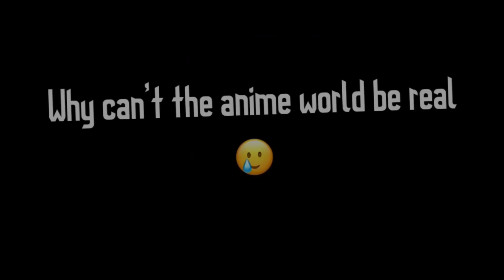Be sad with me 😭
This song is such a vibe 😭😭😭